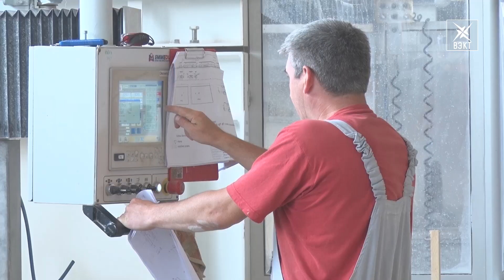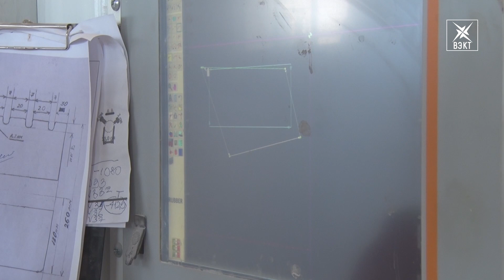Сотрудники группы компаний «КАМ» поделились опытом со школьниками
В нашем районе множество современных промышленных предприятий. Одно из них группа компаний «КАМ». Здесь занимаются обработкой природного камня. На предприятие приехали школьники из гимназии города Раменское на практику. Чему их научили воскресенские специалисты, узнаем прямо сейчас.